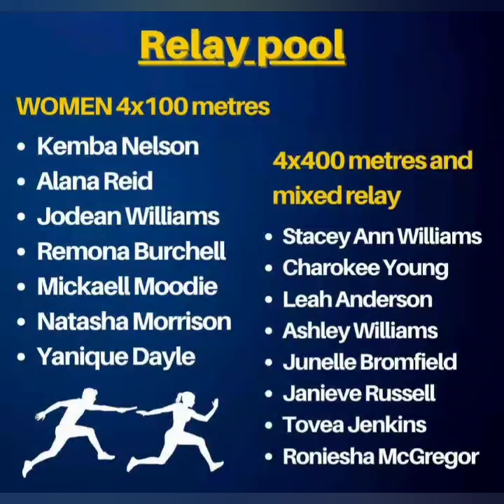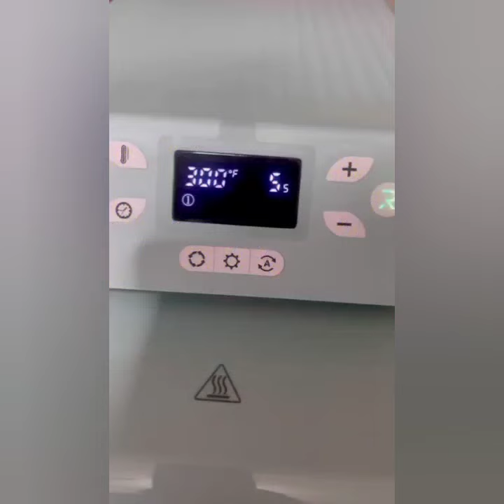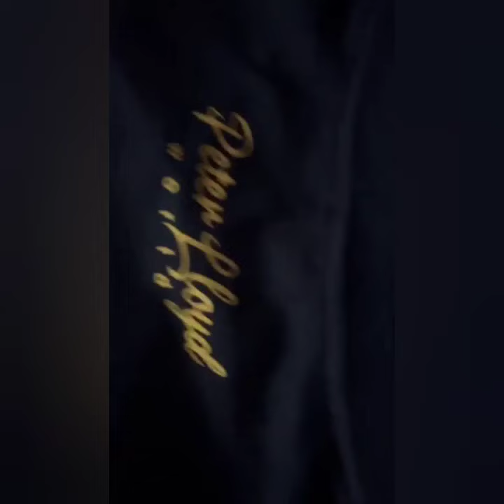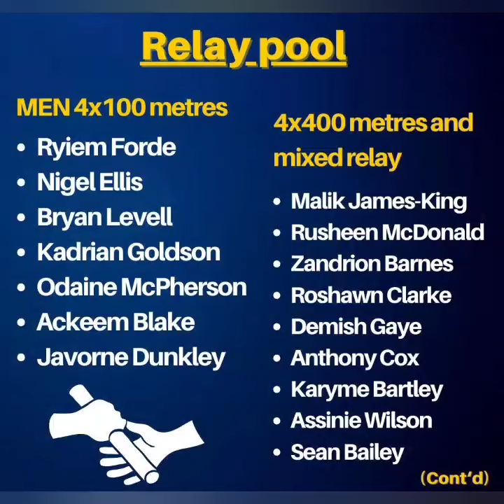NO SHELLY ANN ELANE OR SHERICKA, NO JAMAICAN BIG GUNS 4BWORLD RELAYS !!!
NO SHELLY ANN FRASER-PRYCE ELANE THOMPSON-HERAH OR SHERICKA JACLSON! NO JAMAICAN BIG GUNS 4 WORLD RELAYS !!!
WATCH NOW!
LINK